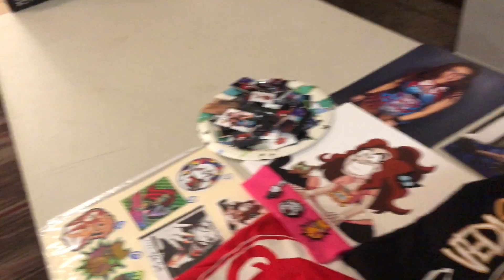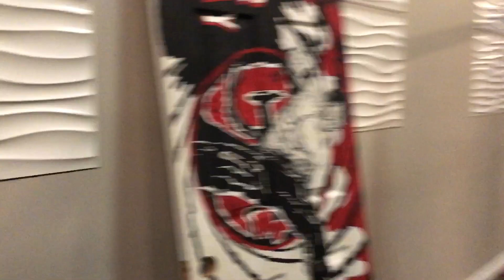VEDA'S VLOG // HANGING WITH THE VOROS TWINS AT C4 WRESTLING IN OTTAWA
First lil road trip in a while with Speedball!  Teamed with the wild n crazy VOROS TWINS!! The file of my actual match footage didn't work so just pretend.  OR check out C4 on IWTV to see the entire show!

Veda Scott is an independent Professional Wrestler and Announcer and as well as a streamer and content creator.